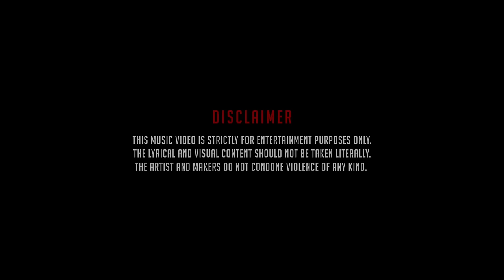MLBRN - Dis n dat (Official Music Video)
RMR Productions
Recorded with: prodbySloth
Director: Aldwin Cajili & MLBRN
DP/Editor: Aldwin Cajili
Gaffer/Lighting: Timothy Velante
BTS/Photographer: Jerry Brinas